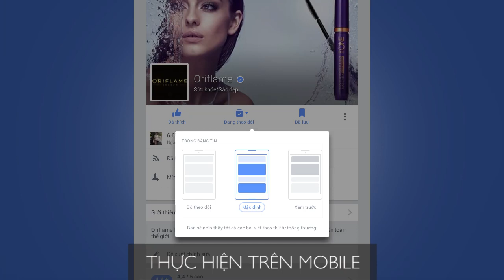Oriflame Trên đường hội nhập HTV9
BIẾN ƯỚC MƠ THÀNH HIỆN THỰC

Oriflame được sáng lập vào năm 1967 bởi hai anh em Jonas and Robert Af Jochnick và một số người bạn. Họ khởi nghiệp để theo đuổi những ước mơ của mình.

Với nguồn vốn rộng lớn từ Thụy Điển, các sản phẩm làm đẹp của Oriflame được quảng bá rộng rãi thông qua lực lượng bán hàng hùng hậu hơn 3 triệu tư vấn viên độc lập và mang về doanh thu hàng năm lên đến 1.5 tỉ Euro.

Ngày nay, Oriflame đã trở thành đối tác toàn cầu và là nhà phân phối mỹ phẩm chính thức cho Hiệp hội quần vợt nữ (WTA).

Ngay từ lúc ra đời vào năm 1967, Oriflame luôn đặt con người và môi trường lên hàng đầu. Oriflame sử dụng những nguyên liệu tự nhiên và không bao giờ thử nghiệm trên động vật. Với những cam kết nghiêm túc này đối với môi trường và cộng đồng, Oriflame đã có nhiều sáng kiến để cắt giảm những tác hại đối với môi trường. Tổ chức Oriflame Foundation là một trong những cách thức công ty hỗ trợ cộng đồng bằng việc giúp đỡ phụ nữ và trẻ em khi cần thiết.

Gần 50 năm kinh nghiệm và gặt hái nhiều thành công, Oriflame vẫn cam kết gắn chặt với sứ mệnh biến những ước mơ thành hiện thực.